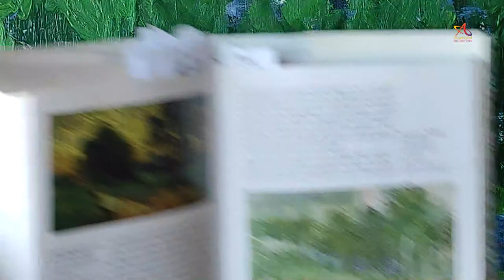Изучаем Зеленую гамму ВанГога. Бесплатный урок от Елены Ильичевой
Почти как "абсолютный слух" у музыканта, у художника от рождения проявляется талант цветовика. Если Ваша картина безукоризненна по цвету, то зритель простит любые другие ошибки автора. Соединение цветов между собой образует некую гармонию, удовлетворяющую, а иногда и возвышающую душу зрителя. В основном развитие цветовых восприятий природных явлений происходит "на пленэре", когда художник учится у природы. Под открытым небом легче и приятнее понимать разнообразие цветовых предпочтений различных состояний природы. Так поступали великие мастера живописи: Ван Гог - который пробовал землю на вкус и облизывал кисточку с краской, Клод Моне - совершивший живописный подвиг, исполнив множество картин с Руанским собором, Врубель - рассыпавший драгоценные мазки красок словно камни, Репин - сумевший каждый цвет наполнить воздухом. Нам предстоит применить их знания в своих картинах!